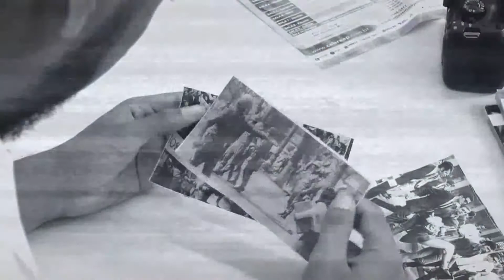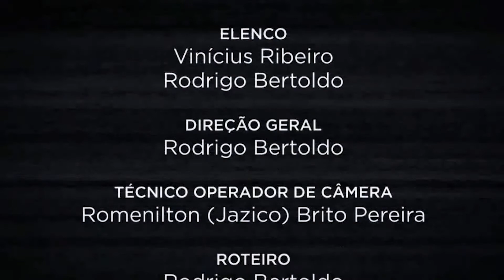A Experiência no Jaguatica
Este vídeo é um produto audiovisual elaborado dentro dos Cursos de Comunicação da Universidade Católica do Salvador.